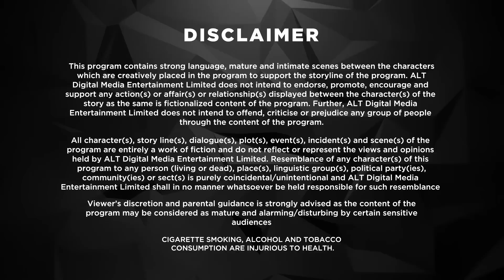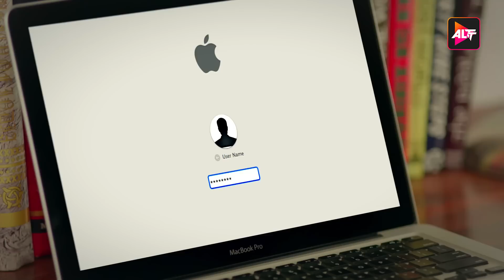Stolen Love | EP 05 | S01| Ronit Roy | Mona Singh | @Altt_Official ​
With immense love comes immense pain, especially if the love is shared.

Watch season 01, Episode 05 of  urban mature love story which is sure to raise questions that sometimes don’t have an answer.

or

Credits
Written By -  Vibha Singh & Jaya Mishra
Directed By - .Anil V Kumar & Kapil Sharma